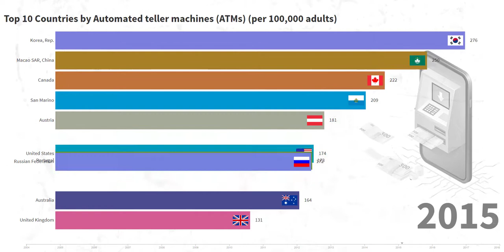Top 10 Countries by Automated teller machines (ATMs) (per 100,000 adults) 2004 - 2018